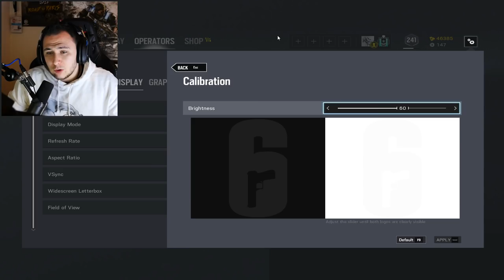DES RÉGLAGES DE PRO ! Rainbow Six Siege